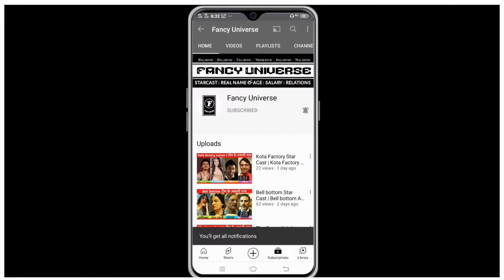Ante Sundaraniki cast name | Ante Sundaraniki starcast | Ante Sundaraniki full cast and crew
Ante Sundaraniki cast name | Ante Sundaraniki starcast | Ante Sundaraniki cast | Ante Sundaraniki full cast and crew | Nani

❯❯ 𝙈𝙊𝙑𝙄𝙀 𝙉𝘼𝙈𝙀
    Ante Sundaraniki

Nani, Nazriya Nazim, Harsha Vardhan and many more...

❯❯ 𝘾𝙃𝘼𝙋𝙏𝙀𝙍𝙎
0:00  Intro
0:25 Ante Sundaraniki Director
0:27 Ante Sundaraniki Producer
0:16 Ante Sundaraniki movie Release date
0:29 Ante Sundaraniki movie language?
0:29 how to watch Ante Sundaraniki movie?
0:37 Ante Sundaraniki Movie Full Star cast
1:22 More Star Cast Videos

❯❯ 𝘼𝘽𝙊𝙐𝙏 𝙈𝙊𝙑𝙄𝙀
Ante Sundaraniki! is an upcoming Indian Telugu-language romantic comedy film written and directed by Vivek Athreya and produced by Naveen Yerneni and Y. Ravi Shankar under the banner of Mythri Movie Makers. The film stars Nani and Nazriya Nazim (in her Telugu debut). The film is scheduled to be released on 10 June 2022.

❯❯ 𝙏𝙊𝙋𝙄𝘾 𝘾𝙊𝙑𝙀𝙍𝙀𝘿
1) Star Cast (Real Names)
2) Ante Sundaraniki cast
3) Ante Sundaraniki starcast
4) Ante Sundaraniki cast name
5) Ante Sundaraniki Movie Starcast
6) Ante Sundaraniki full movie star cast
7) Ante Sundaraniki actors real name
8) Ante Sundaraniki actress real name
9) Ante Sundaraniki movie actress real name

❯❯ 𝐌𝐲 𝐂𝐡𝐚𝐧𝐧𝐞𝐥 Fancyuniverse express our content with the help of [Movies Posters/Clips/Teaser/Trailer] Because Visual is the best way to understand properly. Thank You